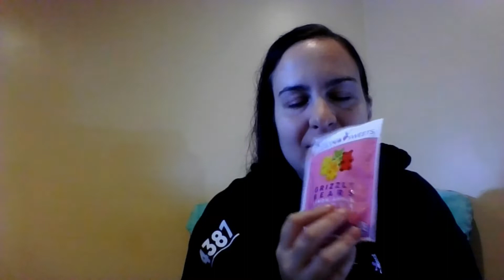DRUNK VEGAN TASTE TEST #37 (#2 england )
candy time ^-^ vego and vego and jealous sweets